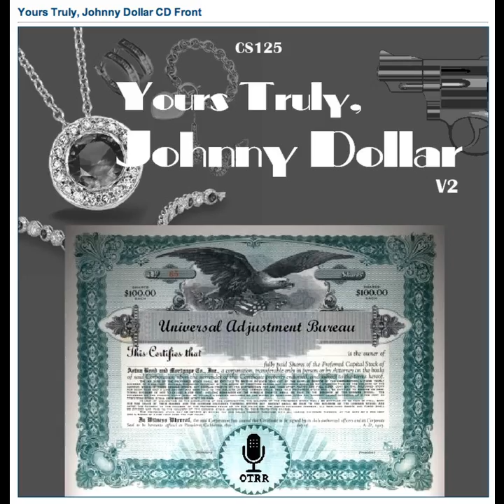Yours Truly, Johnny Dollar - 560402 361 The Salt City Matter - Ep 1